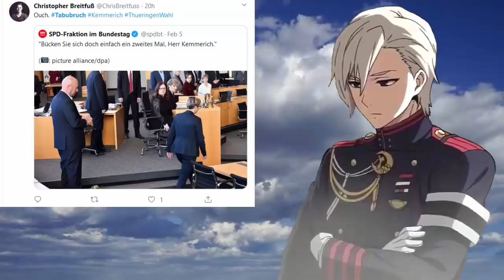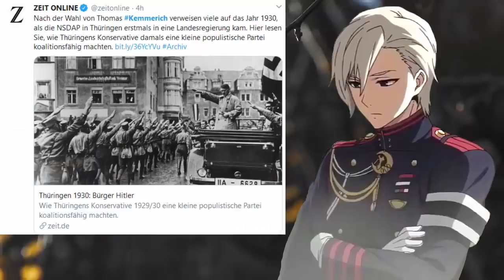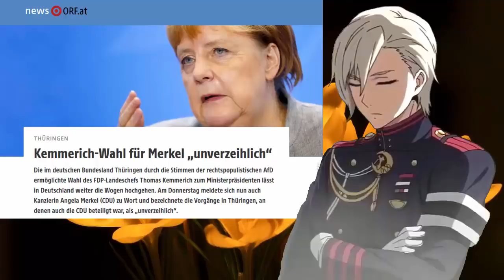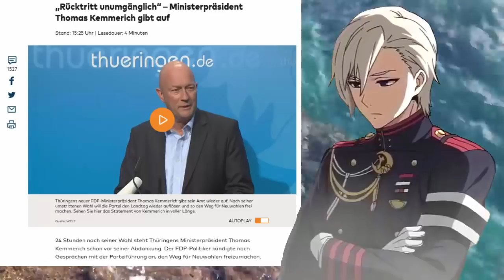Kemmerich tritt zurück - Eine Niederlage für die Demokratie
Es ist also doch passiert...Die FDP knickt vor dem hysterischen Aufschrei des linken Establishments und der selbsternannten Volksparteien ein. Die FDP-Fraktion Thüringen will nach Informationen der Agentur dpa einen Antrag auf Auflösung des Landtags zur Herbeiführung einer Neuwahl stellen. Der neue FDP-Ministerpräsident Kemmerich will demnach sein Amt aufgeben. Das bedeutet nichts anderes, als das ein demokratisch gewählter Ministerpräsident aufgrund öffentlichen Drucks sein Amt aufgibt. Eine derartige Wendung der Dinge stellt ein Armutszeugnis für die Demokratie in unserem Land dar und belegt gleichzeitig die Demokratieunfähigkeit der Linkspartei, welche überhaupt erst diesen Sturm der Entrüstung losgetreten hatte.